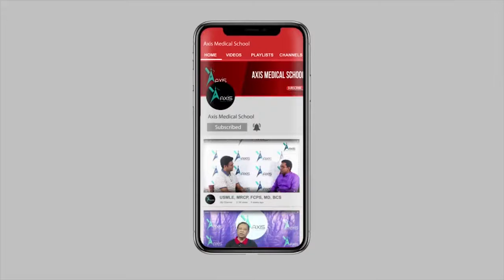ENT | Antro Choanal Polyp & Infections of Nose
Topic: Antro Choanal Polyp & Infections of Nose

Mentor:
Professor Dr. A.F. Mohiuddin Khan
MBBS, DLO (DU), MS (ENT)
Ex Professor & Head of Department of
ENT & Head Neck Surgery,

Join Axis Medical School:
You Tube: AxisMedicalSchool
Goole+: AxisMedicalSchool